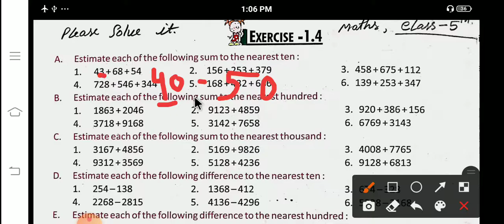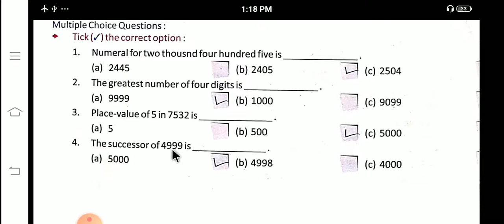Number System, Maths, Explosive Maths, Ex-1.4, part - 05, Class - 5th, by Mr. Mohit Dhawan